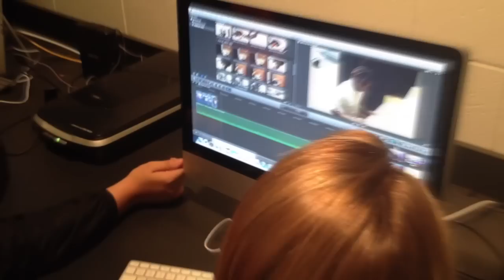LWHS Tv Production Informercial Final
Videos made for 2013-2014 year. Details of programs subject to change.